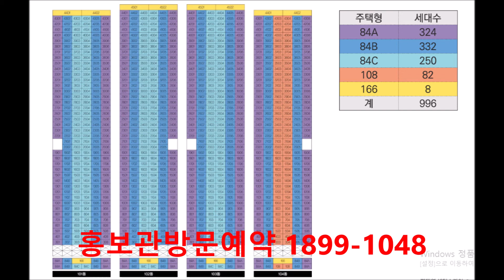평택역 힐스테이트 홍보관 1899- 1048